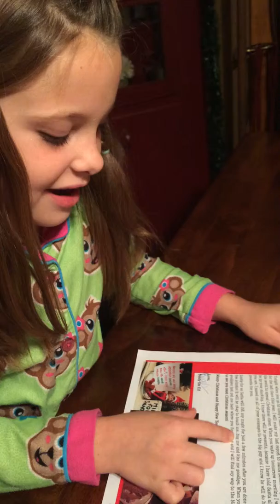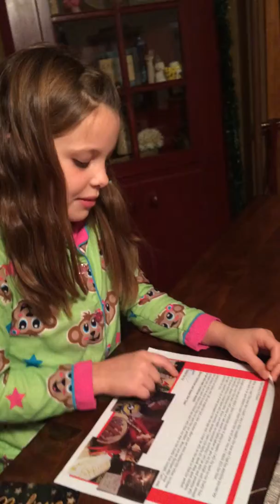2015 Kinzee Reading Letter from Buddy